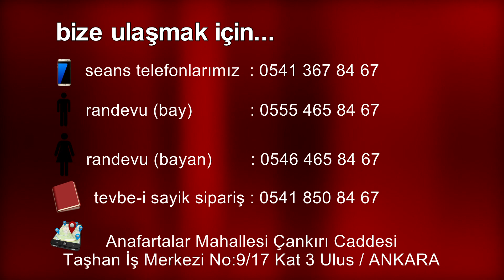TEVBE-İ SAYİK ŞEYTAN HARİTASI PARANORMAL OFİS 1073 "Tevbe-i Sayik" Travesti Seansı 1 6k33